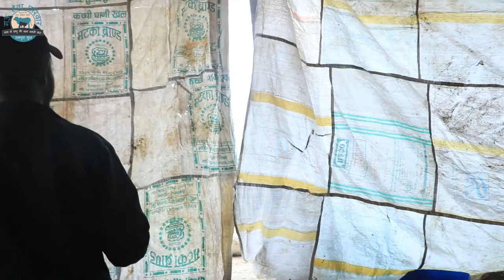इन सर्दियों में हमारी देखिए क्या तैयारी है | Small Update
Hindi
गौ सेवा परिवार एक जानवरो का हॉस्पिटल है
जो बठिंडा के जिला रामपुरा फूल (पंजाब) में
2013 से चला आ रहा है
हम अभी तक हम 5 हजार से भी ज्यादा
बेजुबानो की मदत कर चुके हैं
और हर महीना 100 से भी ज्यादा जानवर हमारे हॉस्पिटल में आ रहे हैं
 ये सेवा जारी रखने के लिए हमे आप सभ की जरूरत है

English
Gau Sewa Parivar is an animal hospital
Which is in Rampura Phul ,district, Bathinda (Punjab)
serve for voiceless animals since 2013
Till now we rescued more than 5 thousand of animals
every month 100+ case came in our hospital
And we need you all to continue this service